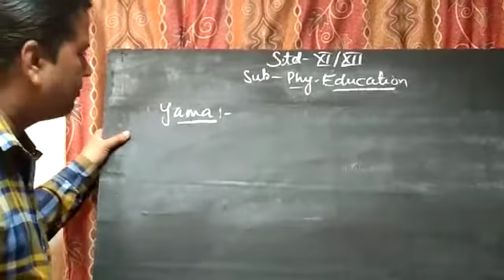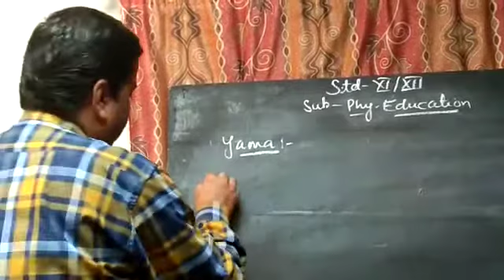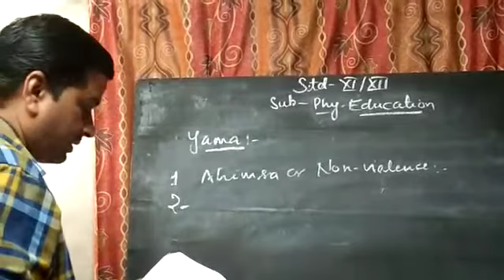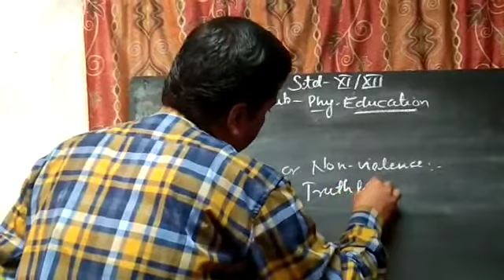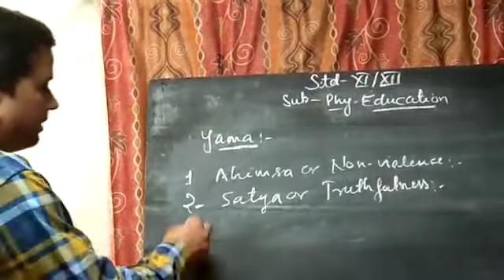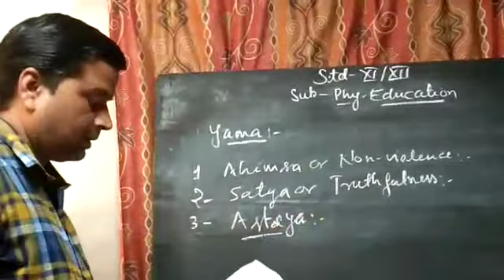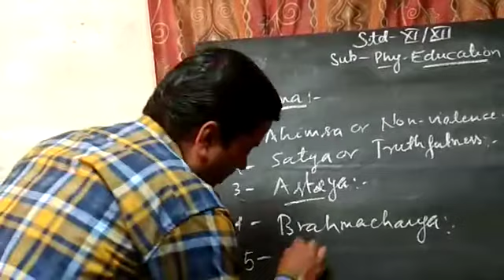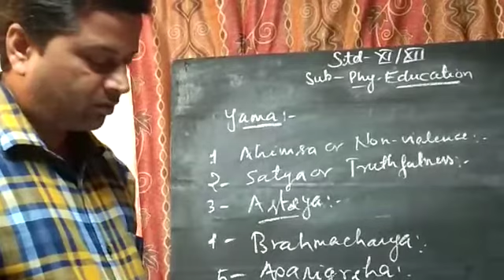May 16, 2020